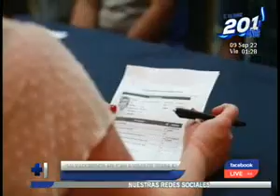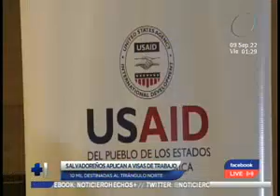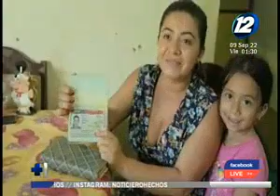Embajada estadounidense dio detalles sobre las visas de trabajo H2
Salvadoreños tienen que cumplir con los requisitos para acceder a los trabajos temporales de dicha nación.
La embajada de EE. UU. explicó cuáles son los requisitos que un salvadoreño debe realizar para acceder a las visas de trabajo H-2. Asimismo, reafirmó que si alguna persona no cumple con alguna de las reglas y a pesar de ello viaja, correrá el riesgo de ser reportado y ser eliminado de cualquier programa de la embajada.